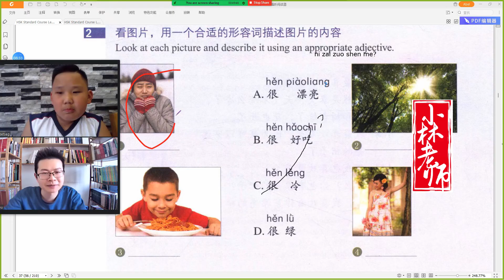好帅气的三兄弟| Learn Chinese 学中文 Học tiếng trung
Become VIP lifetime membership
To get a private tutor, accompany all the way
✍Help you plan your study, answer questions, study anytime anywhere via great video courses.

If you want to practice speaking,
🥰message us and take a trial lesson 1-on-1 live via Zoom / Skype.